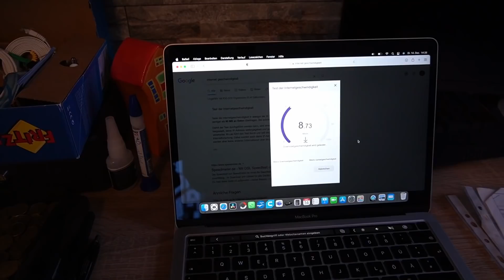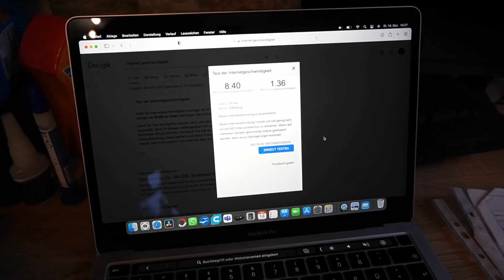Glasfaser kommt zu ElektroM (Teil 1)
In dem Video geht es darum, wie das Glasfaser bei uns ankommt und eingerichtet wird.

Meine Amazon-Wunschliste:

Mein Vorteil: Provision vom betreffenden Online-Shop oder Anbieter.

5 Sicherheitsregeln: Freischalten, Gegen Wiedereinschalten Sichern, Spannungfreiheit feststellen, Erden und kurzschlißen, Benachbarte unter Spannung stehende Teile abdecken oder abschranken